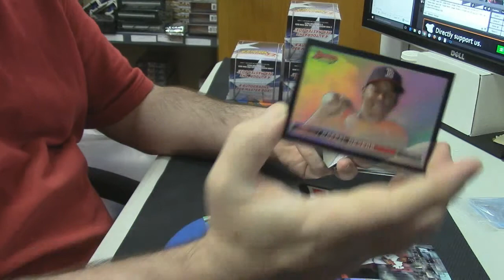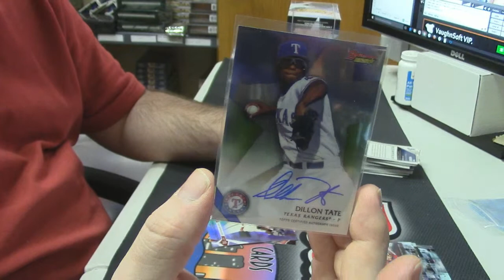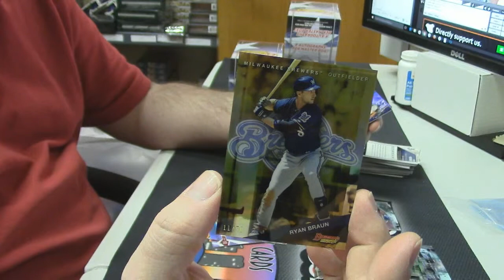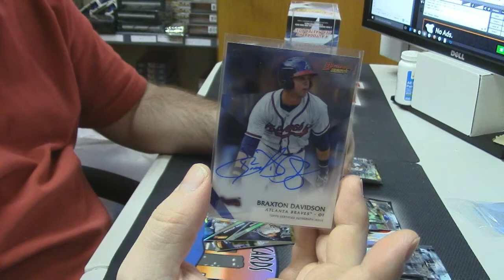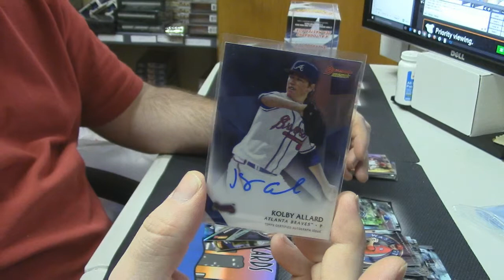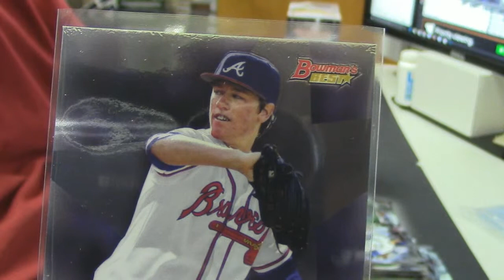2015 Bowman's Best Personal mrdew